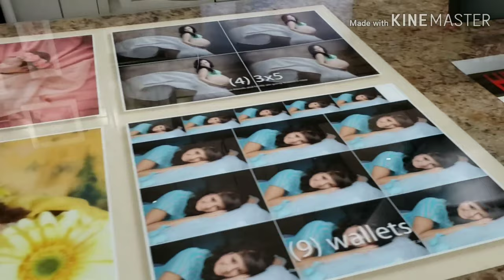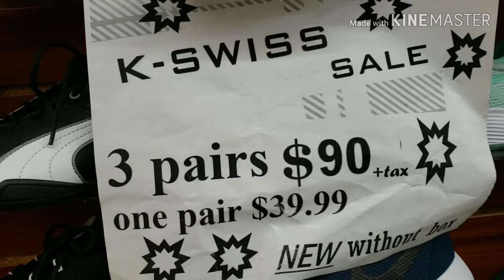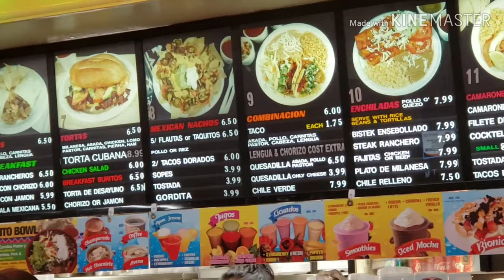Swap meet de Pomona. California EUA